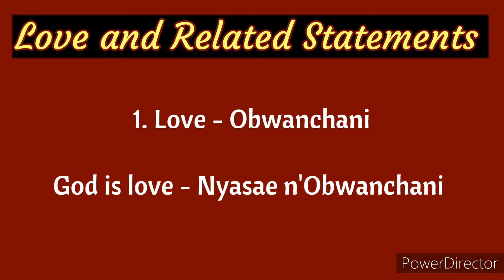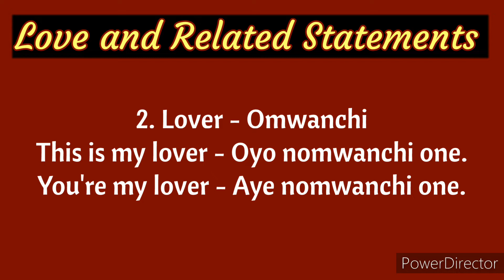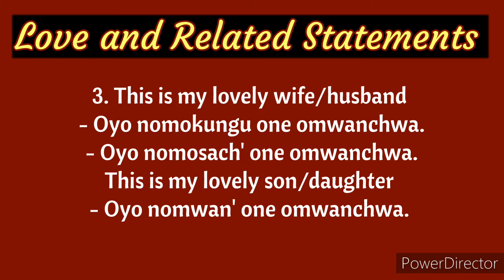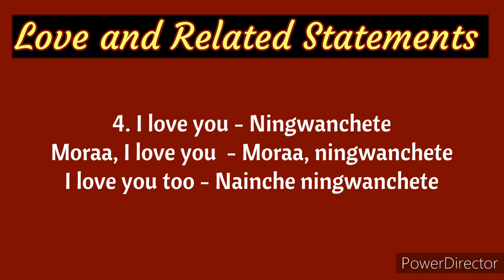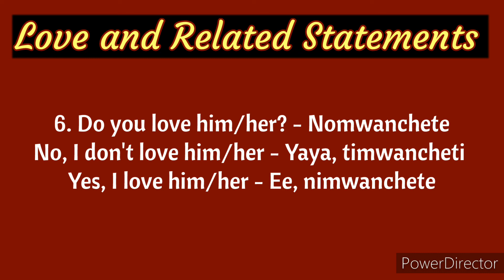Lesson 20: Love and Related Statements. Kisii Language Lessons